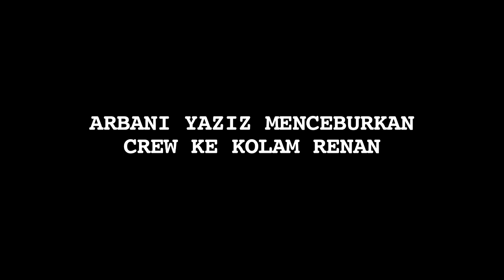Arbani Yasiz Lakukan Hal Jahil kepada Crew Syuting - Cumicam 25 April 2017